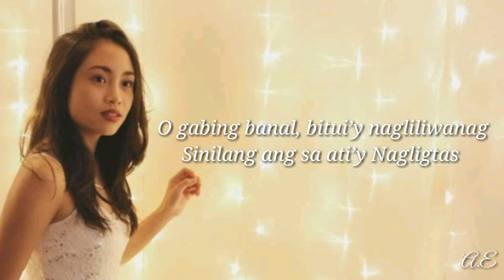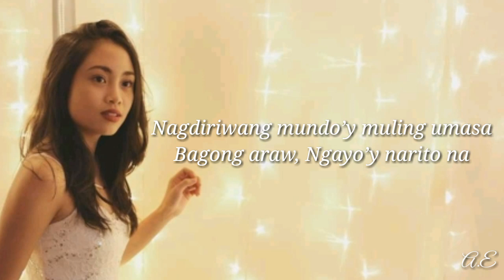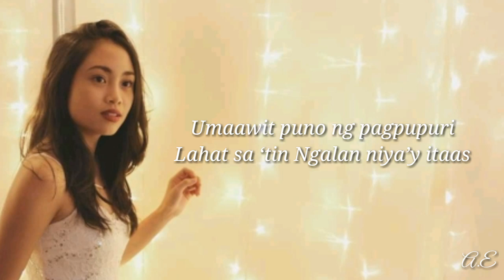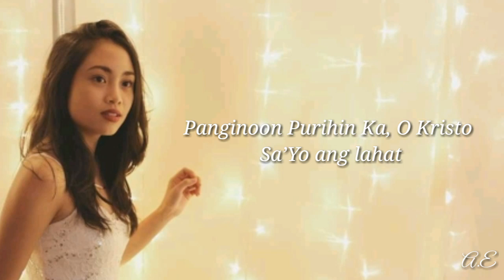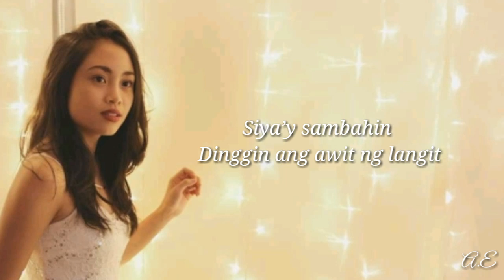O GABING BANAL (O Holy Night Tagalog Version) | OPTIC SOUND COVER